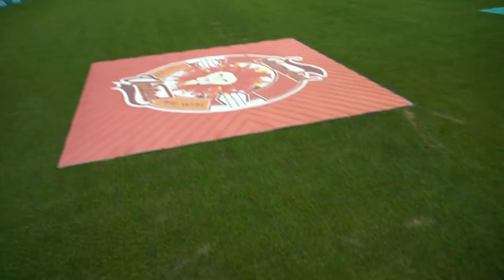THE ULTIMATE PSL 4 BTS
Everything that is happening behind the scenes at the Pakistan Super League 2019!

Captain Space - Janoobi Khargosh
Ikkisvi Sadi - Biryani Brothers